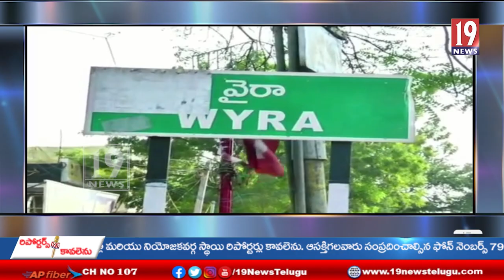తెలంగాణ రాష్ట్ర ప్రభుత్వం పెంచిన కరెంటు బిల్లులను వెంటనే తగ్గించాలని బీజేపీ నిరసన